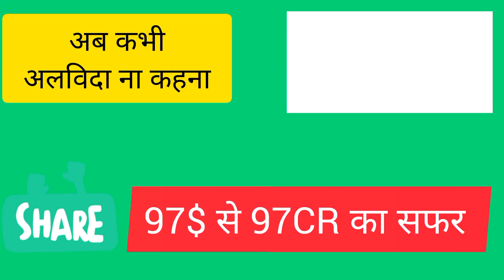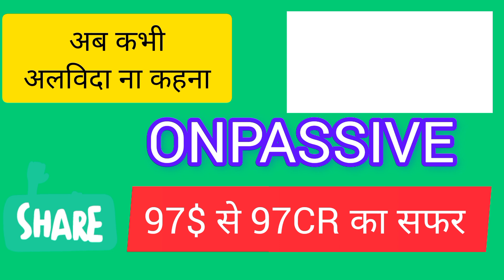॥ कभी अलविदा ना कहना ॥